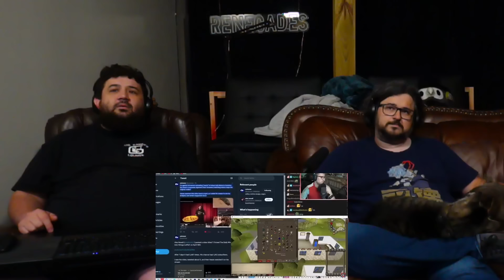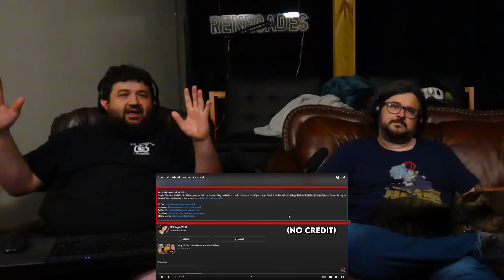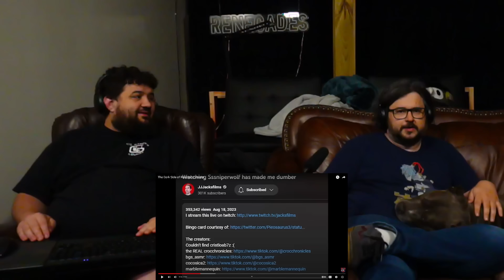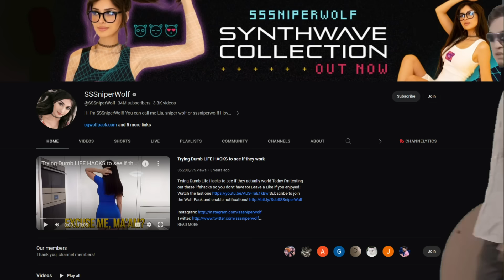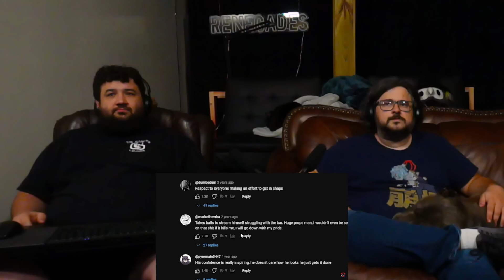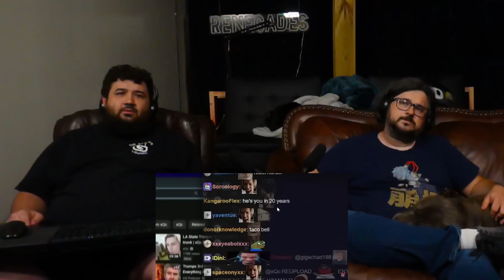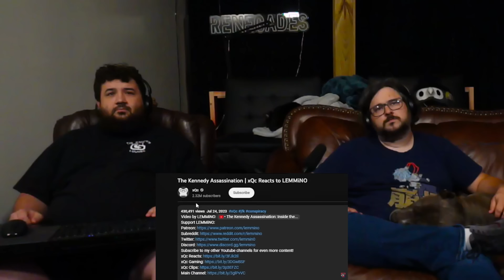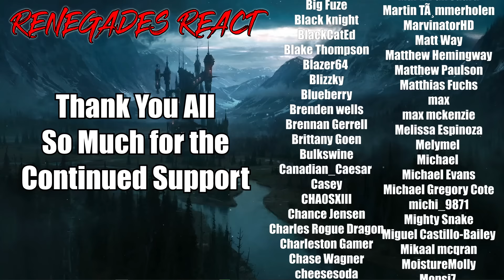The Dark Side of Reaction Content - @TheActMan | RENEGADES REACT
Patron Saints:

aaron patrick
Adam Gleaton
AlaskanJosh98
Alessandro Inzirillo
Alex
Alex Jay
Alexander Rost
Aliff Sonny
Alunnar
Amy Howell
Anathon
Andre Bradford C Diaz
Andres Vega
Andrew Davis
Andrew Inman
Angel Rivera
Anoj
Anton BjÃ¶rn Emilsson
Apple_Juice426
Arcane_Rogue
Arctic Fox
Arencano
Arkion
Ashley Short
Ashley White
Asrieldreemur
Austin Ramirez
AWG
Azuma
Based Libertarian
Bass564
Benjamin Jenyns
Big Fuze
Black knight
BlackCatEd
Blake Thompson
Blazer64
Blizzky
Blueberry
Brenden wells
Brennan Gerrell
Brittany Goen
Bulkswine
Canadian_Caesar
Casey
CHA0SXIII
Chance Jensen
Charles Rogue Dragon
Charleston Gamer
Chase Wagner
cheesesoda
Chris Dryden
Chrisian A Moore
Christina Carley
Christopher
ChronoVulpes
Church
Clock-Tok
Cody Barnes
ColdPhilly
Colton
colton biggerstaff
Coma Blitz
CommanderNomNom
Connor Brown
Corey Costello
Cowboy Coyote
CptBlitz
Crimson Reaper
Crimson Revenant
CursingThrone92
D
D.M.C.
Dana Mario
Daniel Gonzalez
Daniel Metcalfe
DanielFRod
Dark Lord
Dark_SinTeX
Darkcarkiller666
Darkened_SNIP3R
DarkPrime25
David Chisholm
Deathgrips099
Delta
DemonGamer67
Devin bristol
Dezso Teo
Dimitri Mendev
Donald Armstrong IV
douledamn
Dr.Skuller
dragonking unity
dubstepgamer X
DudeInBlue
DunnBeDa1
Dwayne Pope
DWhit
Dylan Tapp
Eagle Squad
Eddy Reinhart
Elias Cristerna
Elijah Moffett
Elliott Leeks
Eoin Conlon
Epic Bingewatcher
Eric Banks
ERIC BARTON
Erick Ruiz
Ethan Davis
Ethan Peregoy
Eviltwin01
Evo
Extinctionteam75
FaalofMan20
Faletlon
Finnishturska87
Fluffyfreshmeat
fly crap
fnaf3tank
FranklyHam
Freddy69
FunkyJunky22
Gamara204
Gamegod4
Garrett
Gary Platt
Gavin Hintz
Geno
Ghostrider Gold
godzilla 312
goldenluger
GoldenSun762
Grayscale
Grayson Benner
gunnerzblades
HailRedKing
Hastur, The Yellow King
HelBoy16
Henny Zhi
Hikoro
HimuraXIII
InquisitorXarius
Inverse Voltage
iPhoenixPlayz
Isaac Roa
Jacob Pollard
Jacob W.
Jacobus06
James Andersen
James Eugene
James Fernandez
James Nicholson
James Pagel
Jared Cappel
Jason Green
Jazz 1255
JD
JDawg9903
Jeffrey
Jeffrey Rillon
Jeremy Kaulmann
Jestapath
Jim Kerrigan
Jimmy Nguyen
Johan Cedillo
Johan Stenfelt
John
John Cabral
JohnFastolf101
Jonathan A Vicars
Jonathan Rager
Jonathon Forney
Jordan
Jordan Wu
Joseph Allan
Joseph Dungan
Josh King
Joshua Gair
Joshua Sharer-Martin
Joshua Webb
Jovan Ramos
Juan Garcia
Just Chris
Justin
KaijuPaladinGabriel
Kara Rohlman
Kau Komori
Kay Scruton
Kelvin gaming
King Joe
klmx
kris cook
Kristian Laber
Kwang Chul Kim
Kylen
Lake Hawk
Landon Hiles
Laptop759
Lazzy
Lea
LeaderBlue
Lily Panda
Lindsey Rapisarda
Lj O'Rourke
Lofti
LovetheDove
LRC Napkin
Lucas Hogh-Janovsky
Lucius
Luckless
Luis Hernandez
Luis Soriano
Luke Byers-Jones
Majorkingbob
Malum Nuntius
Manam Kung
Marcus L
Mark Lynn
Marshall Seldon
Marshall Taylor
Martin Girouard
Martin TÃ¸mmerholen
MarvinatorHD
Matt Way
Matthew Hemingway
Matthew Paulson
Matthias Fuchs
max
max mckenzie
Melissa Espinoza
Melymel
Michael
Michael Evans
Michael Gregory Cote
michi_9871
Mighty Snake
Miguel Castillo-Bailey
Mikaal mcqran
MoistureMolly
Monsi7
Mr. Happy
Mr. I Like Spam
Mystique Meredith
Name Unknowner
Nathan Fair
Nathan Prieto
nek
NexusDreamZ
Nicholas Delcambre
Nick J
Nicolas Dealey
Nightwolf37
Noah Barnhardt
Noah Morgan
Nora Schnee
Noran Maann
Nova Rose
NullVoid
Oax Al
OhHai_Its Joe
OKTOKAT
omar
Omniczar
Owen
paranoid mind
Patience Daniel
Peter Keogh-Lynn
Phantom Pyralis
PhantomICE87
Philip Munoz
Phillip J Smith Jr
Plaguemonk42
PotterBrony
Ramon Moreno
rashaun moore
ray kent
Reaver Daemon
Recurve Gaming
Redemption
Rerekura mataamua
Richman1887
Rick Hound
RiZen
Robert F. Atrozskin
Robert Farrow
Roninn Hasstings
Ronny123
ross lingard
Roy Marax
ryan anderson
Ryu
SÃ¸vuOwO
Sandru
Sant25
Scar
Scott Slade
Scott Wright
Sean Anderson
SeaRaccoon
Shadow Quill
ShaiGuy
Sharkman
Shimell Williams
SilentValor
Singed Corpse
SlayerG88
Slendecker
Sliksick
Slip
smite me god
SNIPERSLAYER999
Snow
Somerandomguy
Son_of_Nemesis
Son_of_Revan
SouthStar
speeder2020
Sref
stephen crowell
stevmaster11
SuperMandibleClaw
Syenna Lupfer
Szymon K.
Tenebris Narud
tentaculls
Tesla116
TFrenchCanadian
The Manx
Theironcart
TheLoneLogan
TheQ651
TheTinman1996
Thezion1111
Thomas Martin
Thomas S
T-Money
Tokusa
Tomas Barreda (Tomyhill)
Touch Me
Travis Tierney
Tribal Typhoon
Tristan johnson
TrueAuraGuardian
Tshad Oswald
Twigo
Twiska
Tyler bandin
Under
Underuins
Unksa1198 Why
Valkyrie
Van Hohenheim
Videogamefreak34
Voltage
Vueko
weber_ dk
WeskerStars1987
William A. Riley
Willie Broughton
Wok
Wolfe26
Wulfric
X3ra
Xankoshu
Xavier Lavoie
Xaviro_
Xicen
Xmnan
yeetyeet 277
Yuriko
Zekria
Zone Z1